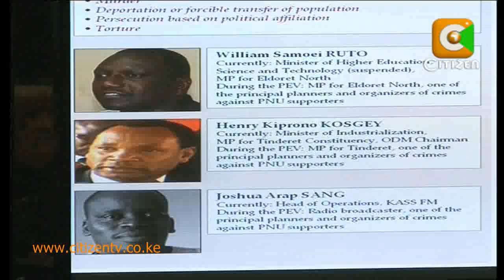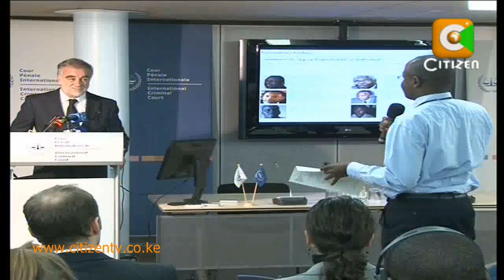Newsmakers 2010: Moreno Luis Ocampo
When future generations sift through the pages of Kenyan political history, they are likely to find buried deep in the pages, a not so Kenyan name...that will be the name of the world's most powerful prosecutor.  Over the last twelve months he has forced his way into the news headlines, almost becoming a celebrity of sorts, at least in the Kenyan context. We are talking about the prosecutor of the International Criminal Court, Luis Moreno Ocampo. Away from the hard stuff of investigations and prosecutions, who is this man? Our Associate Editor, Alex Chamwada had a chat with him and here now is his story.